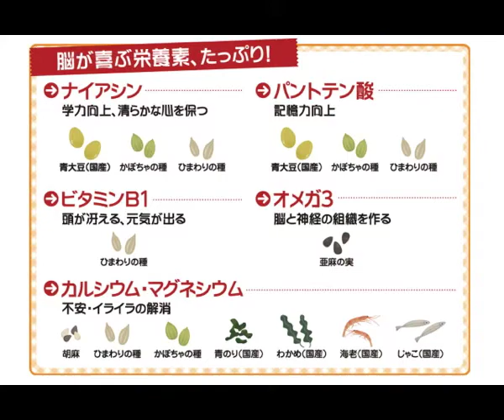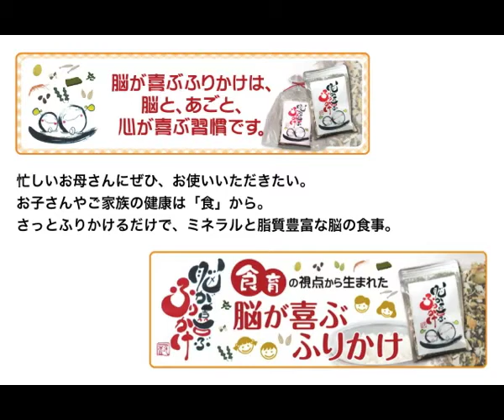脳が喜ぶふりかけスライドショー